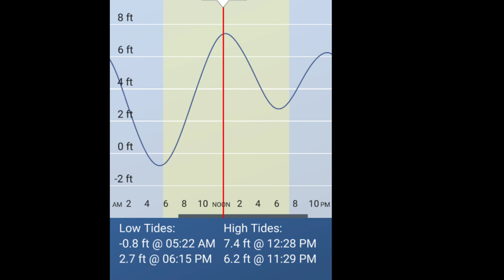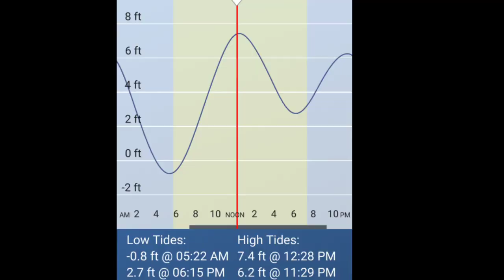bas ak Kam karu Laraa nh hoga fishing tips 💯 work Karachi fishing Pakistan 22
BAST FISHING Tips Karachi fishing Pakistan 22 fishing tips